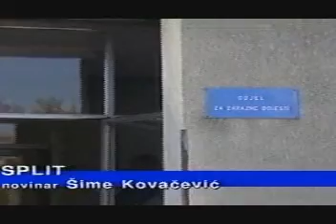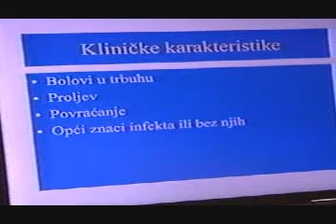2003 11 13 HRT2 Zupanijska panorama